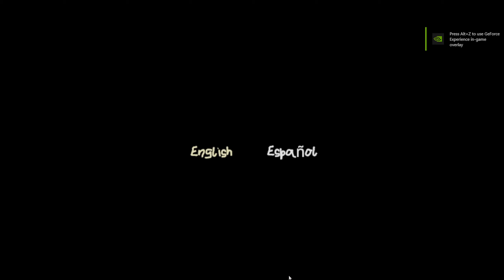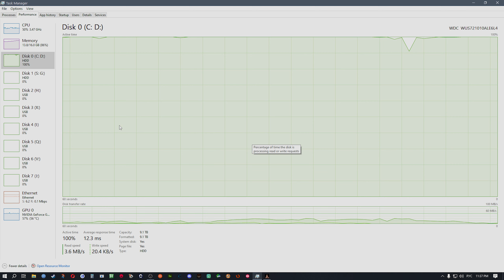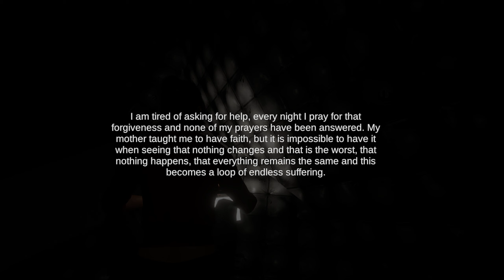Кривой хоррор: Unbearable [1]